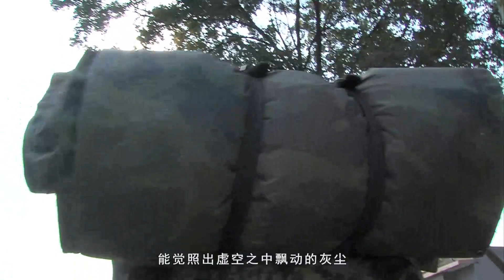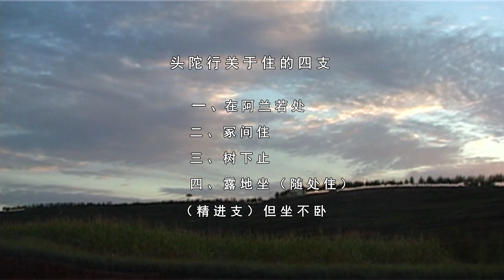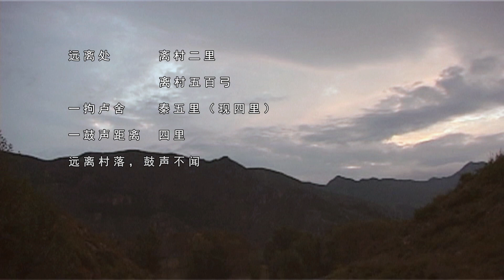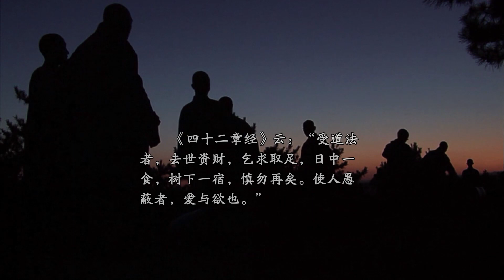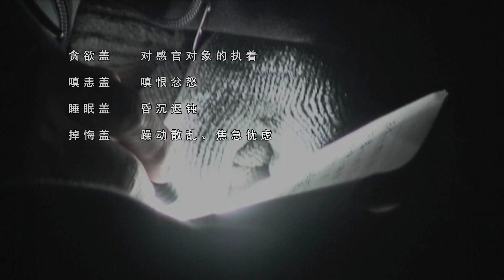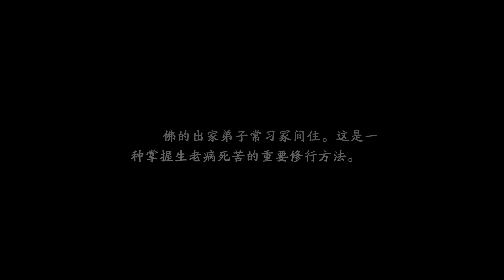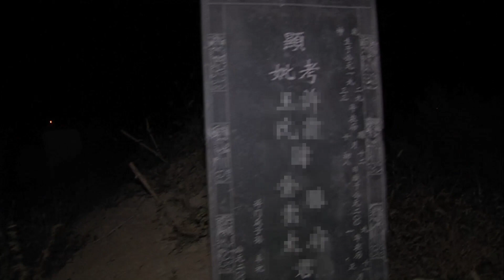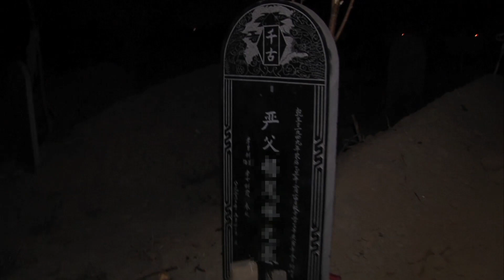08 应无所住